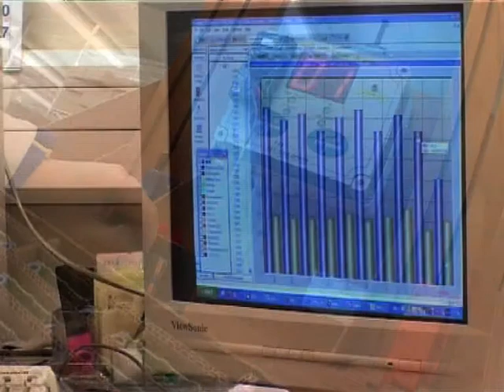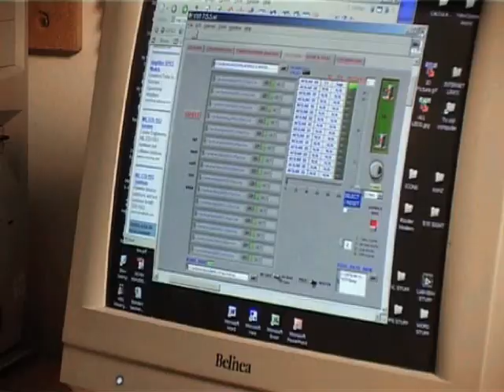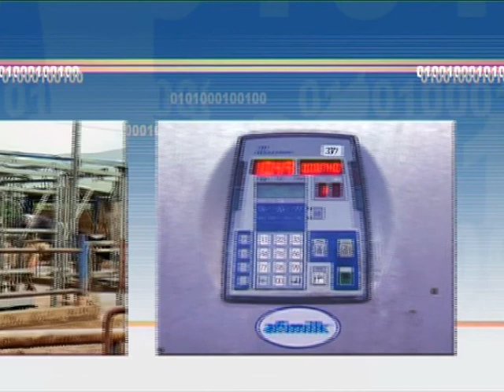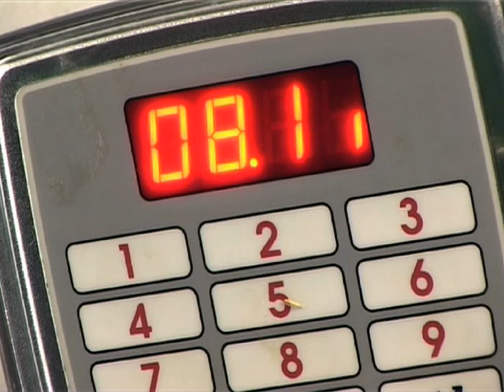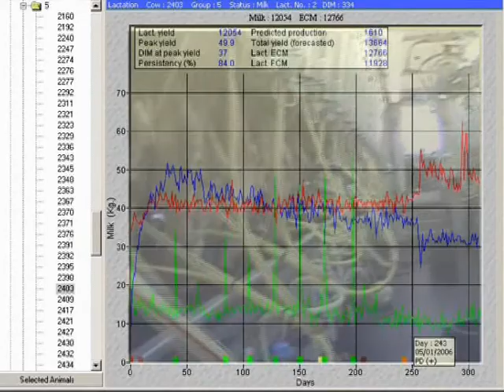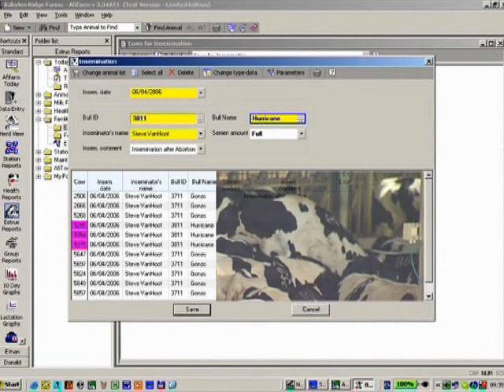Afimilk Movie Spanish